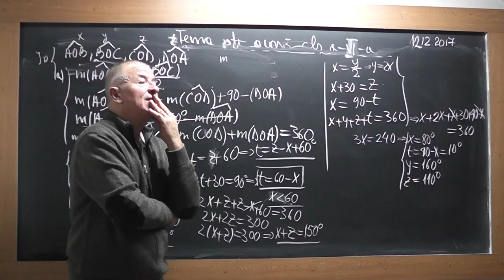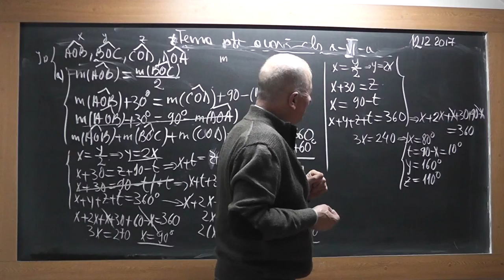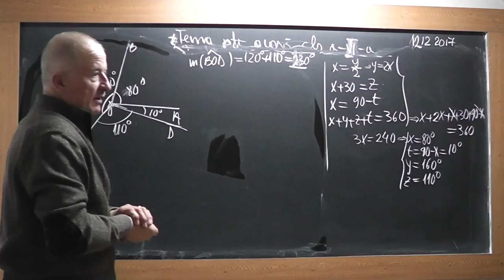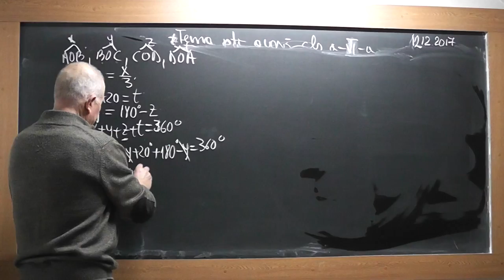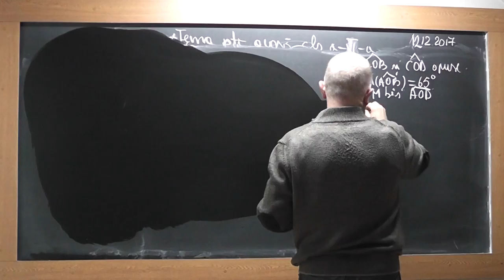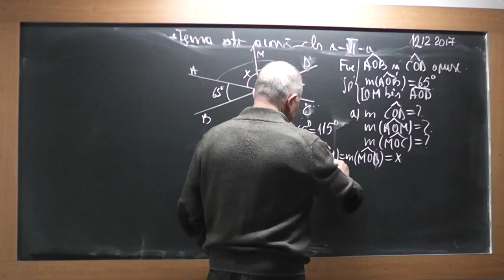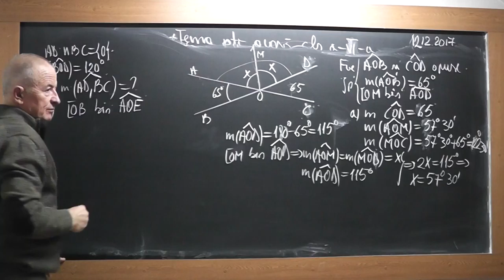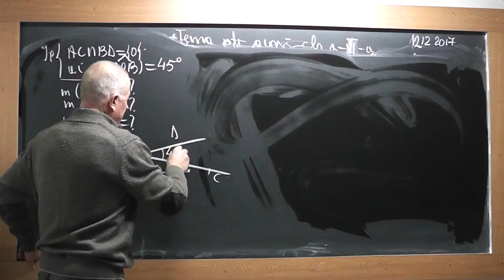2/2 1659 Clasa 6 - Numere consecutive Unghiuri adiacente Suplementare Complementare Bisectoare unghi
Aceste lectii sunt SUSTINUTE de VOI si daca va sunt utile, as aprecia un Like, Share, Comment - In aceasta lectie de matematica pe care o puteti vedea in direct si pe ne ocupam de tema pentru acasa la clasa a VI-a. Din cuprins: Numere consecutive, Masura unghiurilor, Unghiuri adiacente suplementare, Unghiuri adiacente complementare, Bisectoarea unui unghi.
- VIDEO MATEMATICA cu Proful Online sau cautati pe Google: profu online Ioan Ursu